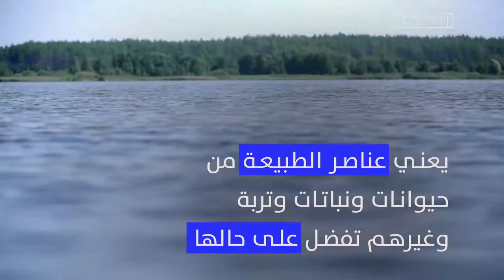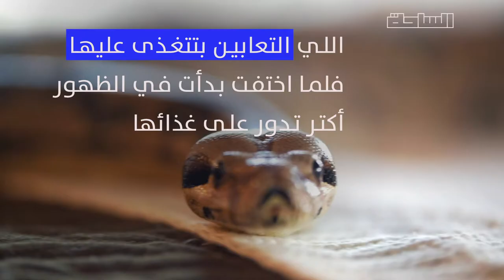طريشة وكلاب وتوازن بيئي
قتل الكلاب الضالة اتسبب في ظهور نوع من التعابين السامة في ضواحي القاهرة المتخصصين بيقولوا قتل التعابين مش هو الحل.. هل التوازن البيئي هو الحل؟